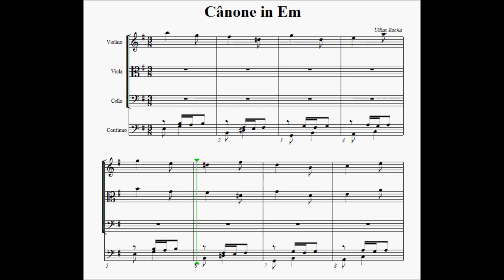Cânone em Em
Composição para trio de cordas e contínuo.